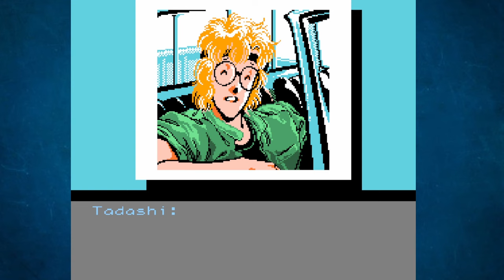I was told this was a Visual Novel with a mech in it! Metal Slader Glory part 1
Sadly you can not romance the mech.